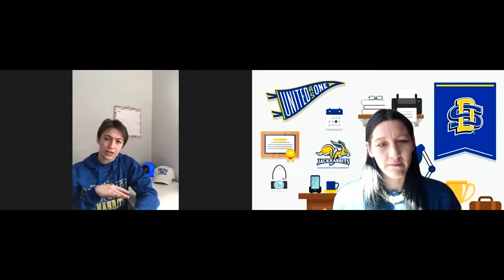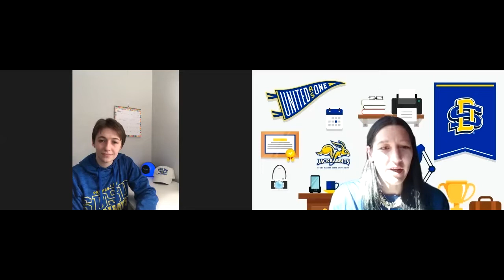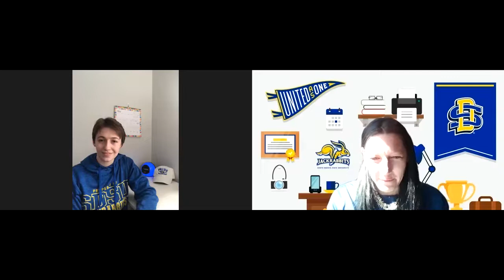Margaret Wilson Interview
Margaret Wilson (Biology student) talking with Jessica Mediger (Biology/Microbiology Lecturer) about her interest in biology, the unexpected changes due to Covid-19, and the adjustment to online courses.